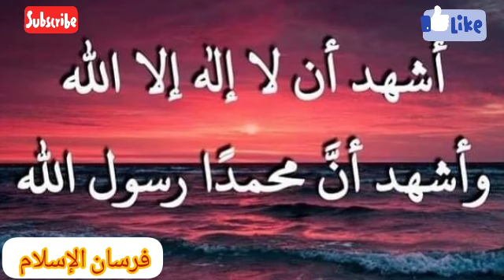حياة الجن / ومتى أسلم الجن وماذا يأكلون / وماذا فعل الجن مع النبي /وكيف تحفظ نفسك من الشيطان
ما تريد معرفته عن عالم الجن
طعام الجن
وأماكن الجن
ومتى أسلم نفر من الجن